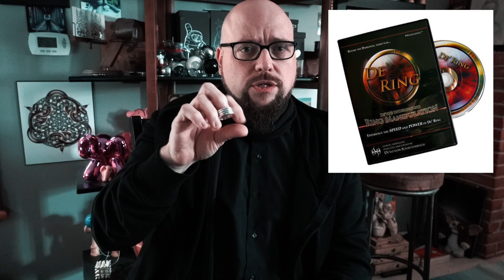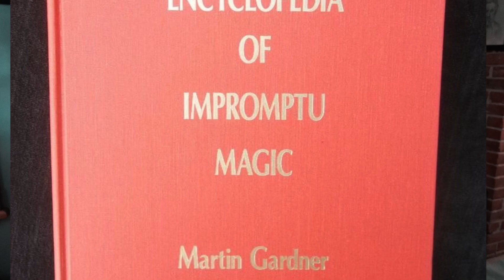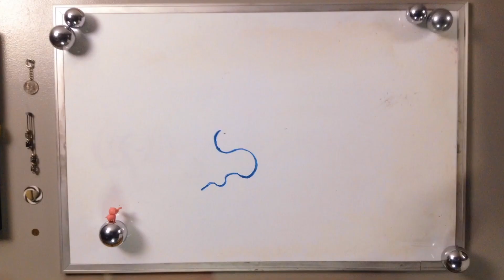MY THANKS, giving credit where credit is due.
Garrett talks about and shows his appreciation for all the extra magic moments in his Penn & Teller: Fool Us appearance, and shares the history of those magic effects.

Penn & Teller: Fool Us - Season 7, episode 12: “Lord of the Ring”

For more information about video shows, or information about other products and services from Garrett Thomas please message him on Facebook Messenger . let us know what you need.

If there is nothing we can help you with but you still wish to contribute.